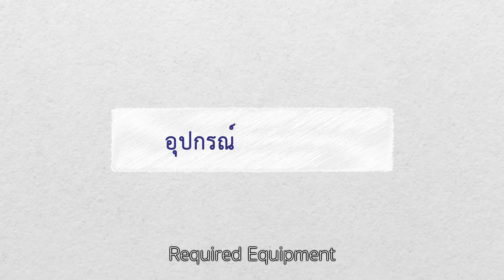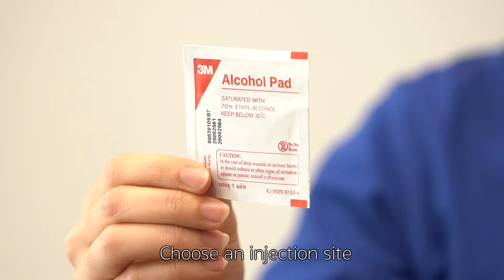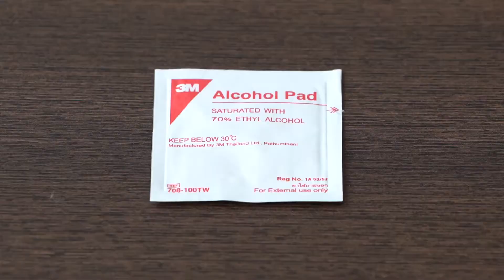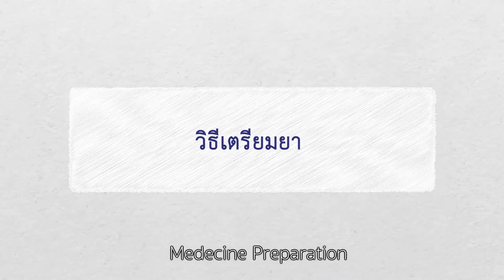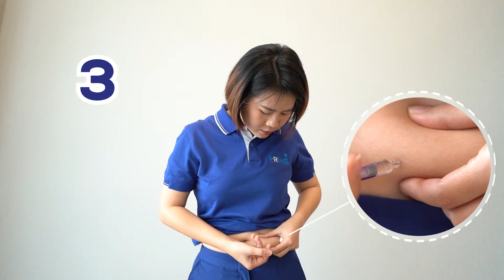ขั้นตอนการฉีดยากระตุ้นแบบผสม (Powder and solvent for solution injection)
Version : ENG Subtitle
ขั้นตอนการฉีดยากระตุ้นแบบผสม
จำเป็นต้องเตรียมอะไรบ้าง แล้วมีวิธีการอย่างไร
มาหาคำตอบไปพร้อมๆ กันค่ะ

ติดตาม Contents ดีๆ และสามารถสอบถามข้อมูลเพิ่มเติมได้ที่